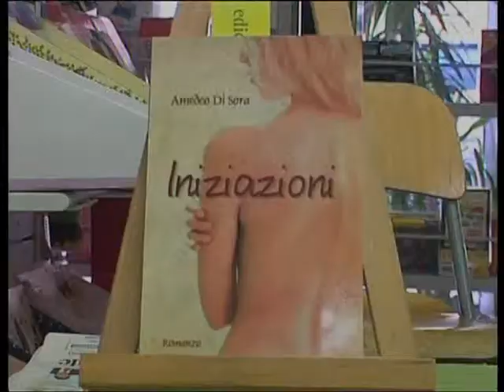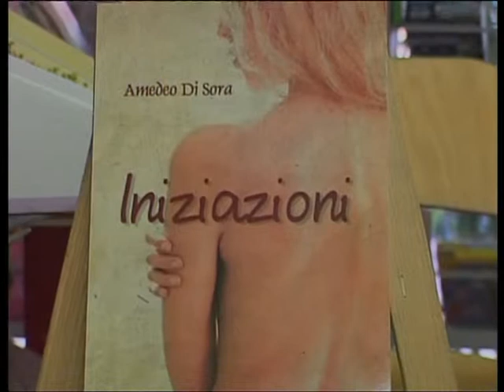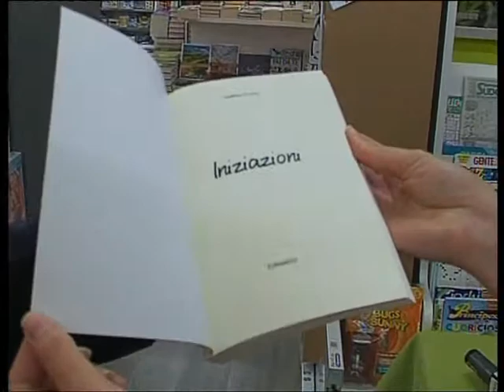Frosinone - Amedeo di Sora presenta il suo libro "Iniziazioni" del 20-09-2013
FROSINONE -- 21 SET -- Giornalista, editorialista, direttore di testate, appassionato di sport: Amedeo Di Sora adesso rivela an-che la sua vena di romanziere, affidando alle stampe la sua prima opera letteraria "Iniziazioni". Lo ha incontrato Martina De Ciantis.